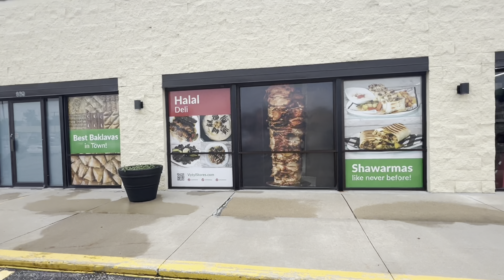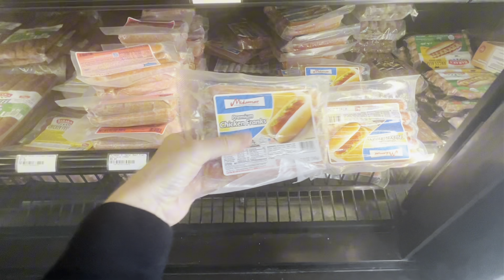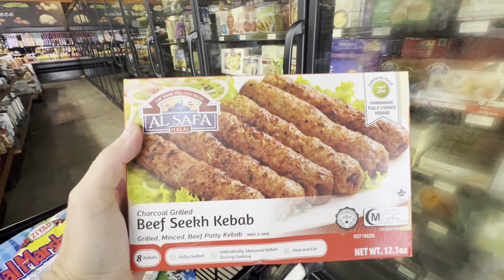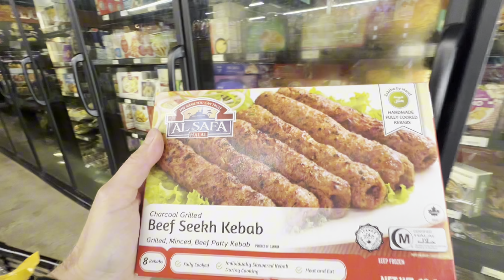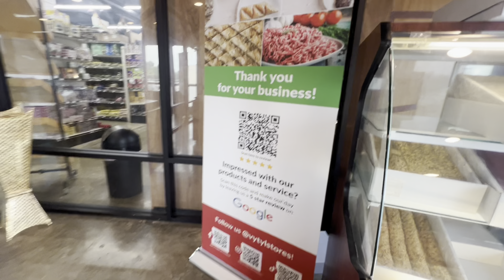В МАГАЗИН ЗА ПРОДУКТАМИ ДЕТИ РАЗВЛЕКАЮТСЯ